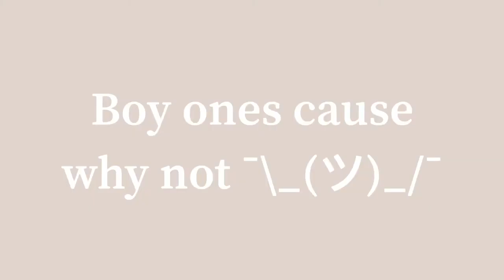My Roblox Avatar Evolution!